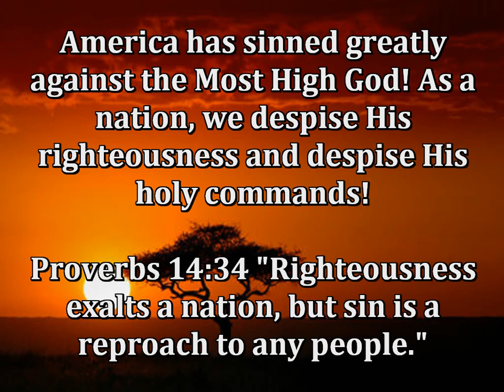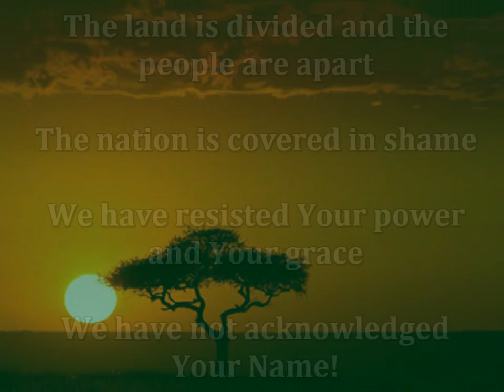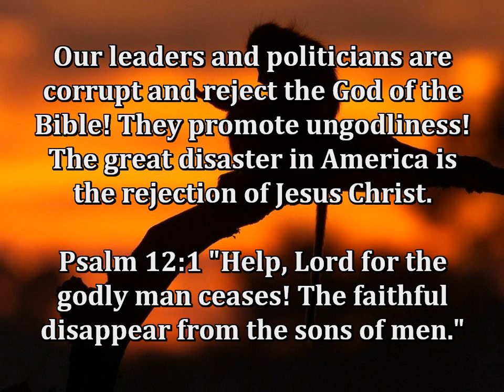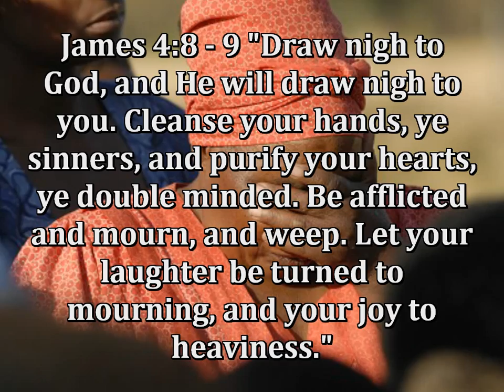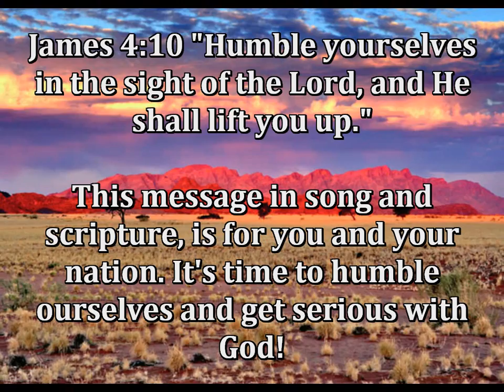"Lamenting Over the Sins of Our Nation and the Church"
PLEASE WATCH IN 720P HD FOR BEST PICTURE!This very moving song "Lament", can apply to us personally and to any nation, not just Africa. I must say the lyrics are heartbreaking and true.!!

1. America: The morals of our nation are at their very worst ever. America is polluted with every form of perversion and we are desencitized to it. Nothing shocks us and we feel no shame or urgency to seek the face of God and raise our voice against sin. We're not horrified and broken that the name of Jesus is blasphemed!!

2. Church/Christians: For the most part in America, the church is just like the world and luke warm. Sin is tolerated and there is little passion for holiness. It is so easy to attend church and be religious. Many are baptized and are Christian in name only and have little impact on our society!

             A. Revelation 3:16 "So then because thou are lukewarm...I will spue thee out of my mouth.

            B. 2 Timothy 3:5 "Having a form of godliness, but denying the power thereof. From such turn away."

            C. Thank God for every serious Christian who has a passion for God and a zeal for truth and revival.

Scriptures:

Proverbs 11:11 "By the blessing of the upright the city is exalted, but it is overthrown by the mouth of the wicked."

Psalm 14:4 "Have all the workers of iniquity no knowledge? Who eat up my people as they eat bread, and call not upon the Lord."

Isaiah 1:4 "Sinful nation, a  people laden with iniquity, a seed of evil doers, children that are corrupters: they have forsaken the Lord, they have provoked the Holy One of Israel unto anger, they have gone away backward."

Psalm 119:20 "My soul breaks for the longing that it has unto Thy judgments at all times."

Isaiah 3:9 "The shew of their countenance does witness against them and they declare their sin as Sodom and they hide it not. Woe unto their soul! For they have rewarded evil unto themselves."

Isaiah 30:1 "Woe to the rebellious children, saith the Lord, who take counsel, but not of Me, and who devise plans, but not of My Spirit, that they may add sin to sin."

Jer. 23:1 "Woe to the shepherds who destroy and scatter the sheep of My pasture!"

Jer. 13:17 "But if you will not hear it, my soul will weep  in secret for your pride, my eyes will weep bitterly and run down with tears, because the Lord's flock has been taken captive."

Ezra 10:1 "While Ezra was praying, and while He was confessing, weeping and bowing down before the house of God,a very large assembly of men, women, and children gathered to Him from Israel: for the people wept bitterly."

Lamantations 3:22 "Through the Lord's mercies we are not consumed, because His compassions fail not."

Lamantations 3:48-49 "My eyes overflow with rivers of water for the destruction of the daughter of my people. My eyes flow and do not cease, without interruption."

1 Peter 4:17 "The time has come for judgment to begin at the house of God, and if it begins with us first, what will be the end of those who do not obey the gospel of God?"

2 Chr. 7:14 "If My people who are called my My name, will humble themselves and pray and seek my face and turn from their wicked ways, then I will hear from Heaven and will forgive their sin and heal their land."

Dear Christian friend,
Is not your heart broken for the sins of your nation? This song was written by South Africans and sung by South Africans. It came from an old cassette tape of mine from 1986. The tape is called, "We See a New Africa". God bless!

-Brother David